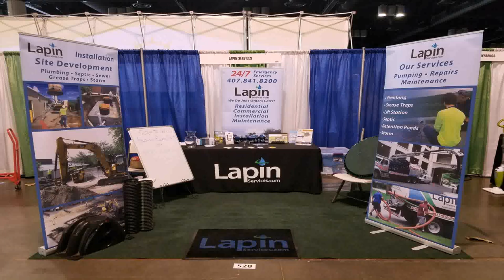Interior Design Center Orlando (see description)